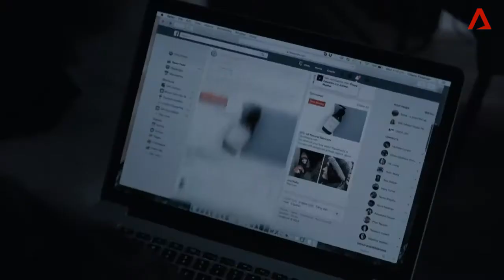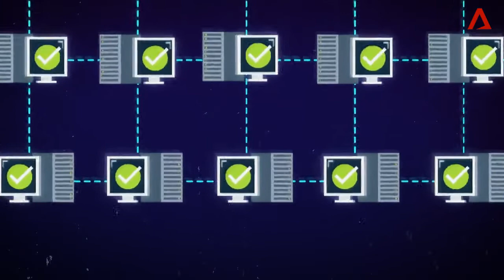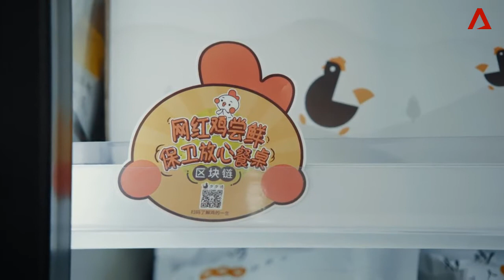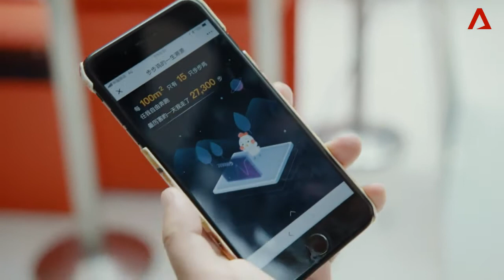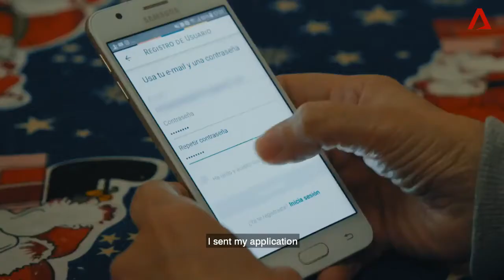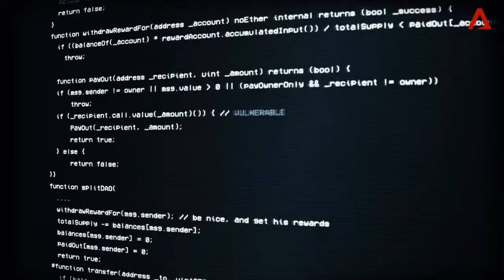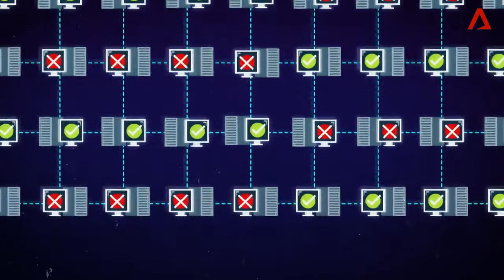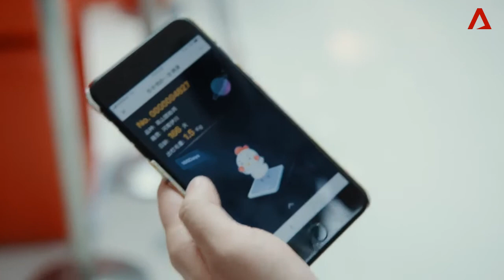Ep 3: In Code We Trust CNA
With bitcoin came blockchain technology – a tool to decentralise all sorts of things beyond crypto-currency. Will it radically transform the way we live, work, and even govern ourselves?

About the show:

The current hype about bitcoin and other cryptocurrencies as millions are made and lost make for great headlines, but misses the far more interesting story about the technology that allows them to exist, namely, blockchain. This series dives into the cryptokingdom to understand the technology and why we should all care about how it develops. Just as it’s difficult to do anything without the internet today, in 10 years, we might very well be saying the same thing about blockchain.

The series travels through a landscape where the virtual and the physical intertwine, where seemingly abstract concepts like bitcoin, cryptocurrency, and blockchain have inspired libertarians, financiers and entrepreneurs to throw themselves into the technology and explore its potential for the future. Some see it as a revolution, others see the prospect of great profits, and many get lost in between - prey to scams, hacks, or naiveté. We travel across Latin America and Asia in search of the truth behind the hype.